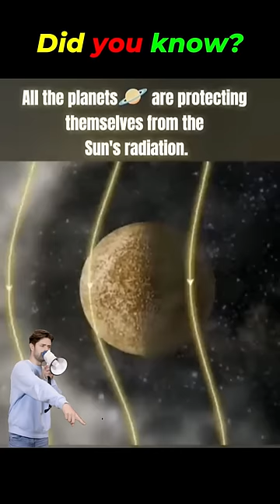Magnetic fields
About video :- Magnetic fields